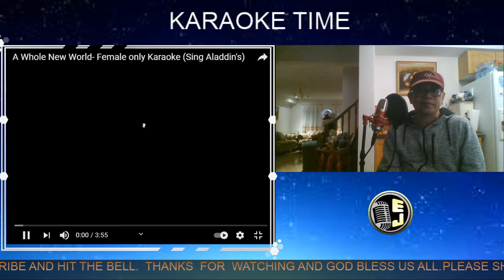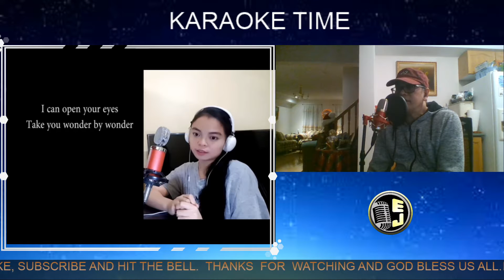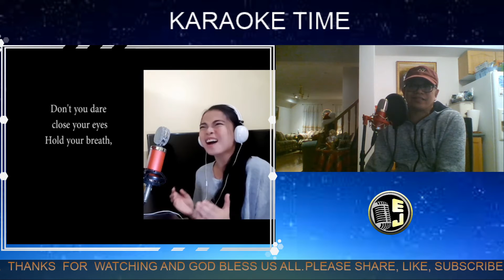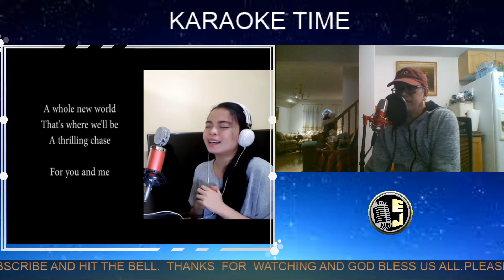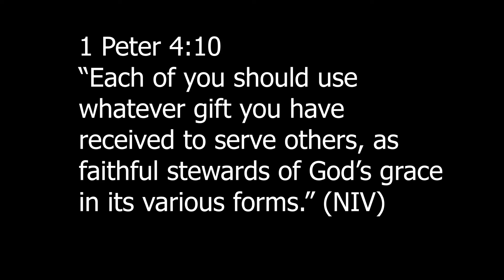A Whole New World With You Duet Cover with Myka Cloma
A Whole New World With You Duet Cover with Myka Cloma-Magno .
Thanks Myka fo sharing your duet video and your wonderful voice.  God bless you and your family.